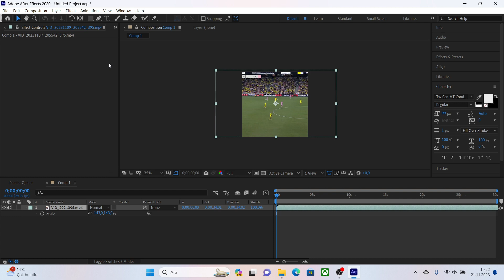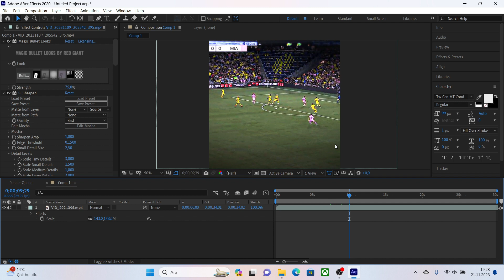After Effect Coloring Nasıl Kullanılır - FFX Dosyası Nasıl Kullanılır?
tags;

Capcut
Capcut Edit
Capcut Profesyonel Futbol Editi
Capcuttan Edit Yapma
Capcut Profesyonel
Capcut Edit Yapma
Capcut Aligh Motion
Capcut Cc Yapma
after effect tutorial
Capcut Shake
Capcut futbol
football
10 kasım
Capcut Müzikle Uyumlu Slayt
capcut
futbol
football
yangın
Messi
boey
Galatasaray
capcut
capcutedit
footballedit
football
nfl ran live
ran de nfl live
nfl live ran
hoffenheim stadium
portraitpro 23
portraitpro studio
movavi photo editor 2023
paris saint germain lens
flamengo tickets
picsart windows
sky premier league
cl uefa
freestyle football
efootball db
ea fussball manager
photoscape mac
foto online editor
photoscape windows 10
raw editor
photopad editor
picture editor browser
portraitpro
body editor pc
inpixio free photo editor
photoscape x pro
flashscore de fussball
foto editor online
photoscape x
photopad foto editor
sky sport premier league
photodirector premium
nfl sunday
adobe lightroom photo editor
lightroom photo
adobe video editor
nfl tickets
lightroom photo editing
college football
lightroom editing
cfb
premier league matches today
ncaa football today
footballer
mac photo editor
mac image editor
acc football
epl
college football tonight
sunday football
adobe photo editor
cam newton
football 11
efootball 2020
tv96 live football
adidas man united
fifa uefa
adobe video edit indir
adobe video editleme
movavi video editor 23
adobe premiere video editleme
fıfa world cup 2022
adobe video edit
movavi 2023
portraitpro
coca cola ronaldo
web video edit
video adobe premiere pro
ronaldo coca cola
lightroom mobile
premiere pro cut
capcut pc
capcut pc download
capcut mac
cap cut mac
capcut pro pc
capcut bilgisayar
capcut windows 10
https www capcut com
capcut
football
nfl ran live
nfl live ran
hoffenheim stadium
portraitpro 23
portraitpro studio
flamengo tickets
picsart windows
sky premier league
cl uefa
freestyle football
efootball db
ea fussball manager
photoscape mac
foto online editor
photoscape windows 10
raw editor
photopad editor
picture editor browser
portraitpro
body editor pc
photoscape x pro
flashscore de fussball
foto editor online
photoscape x
photopad foto editor
photodirector premium
nfl sunday
lightroom photo
adobe video editor
nfl tickets
lightroom photo editing
college football
lightroom editing
cfb
ncaa football today
footballer
mac photo editor
mac image editor
acc football
epl
college football tonight
sunday football
adobe photo editor
cam newton
football 11
efootball 2020
tv96 live football
adidas man united
fifa uefa
adobe video editleme
adobe video edit
movavi 2023
portraitpro
coca cola ronaldo
web video edit
ronaldo coca cola
lightroom mobile
premiere pro cut
capcut pc
capcut pc download
capcut mac
cap cut mac
capcut pro pc
capcut bilgisayar
capcut windows 10
capcut

capcut pc
capcut pc download
capcut indir
capcut windows
capcut mac
download capcut pc
cap cut pro
edit capcut
www capcut
vsp
edit
insigne
AdanaDemirSpor
Kayserispor
Roma
psg
Resmi Gazete
TS
Capcut
Futbol
Football
Yangın
Messi
Boey
Gustavo
Galatasaray
Vsp
Edit
Resmi gazete
İzmir'in kurtuluşu
9 Eylül İzmir'in Kurtuluşu
Yılmaz güney
Galatasaray-Trabzonspor
Trabzonspor
Hatay deprem
Haber global
capcut
capcut Futbol
futbol
Neymar
akım
PSG
Barcelona
edit
futbol edit
dance
capcut edit
capcut
vsp
alight
Vsp
Vsp vucud süzme
Vücut süzme akımı
Profesyonel edit
Coloring
Capcut coloring
Capcut CC
ALigjt Motion CC
Alight Motion Coloring
Vsp CC
Vsp coloring
Vsp shake
Capcut shake
Vsp text
Capcut vsp text
Süper Lig puan durumu
Chelsea
Ukrayna
Capcut ghost effect
Capcut ses ekleme
Capcut 4k
Capcut quality
Capcut quality 4k
How to make 4k quality
Alight Motion
Capcut mentality edit
Kimmich Mentality
edit Tutorial
Brazilian Dance
paqueta
edit Tutorial
Alight Motion Tutorial
Football edit Tutorial
futbol editi yapımı
Capcut Tutorial